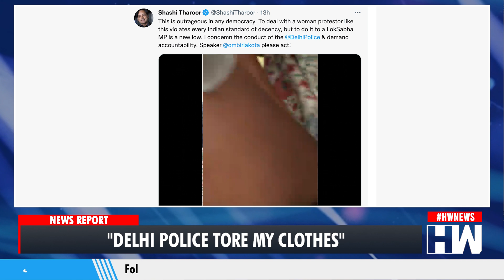"Tore Kurti, Didn't Let Us Have Water": Congress MP Jothimani Claims Assault By Delhi Cops On Video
Amid a row over the alleged manhandling of the Congress workers during Wednesday's protests in the national capital, senior party leader Shashi Tharoor shared a video of Congress MP Jothimani on Twitter, in which she alleged that she was brutally assaulted by the Delhi police.